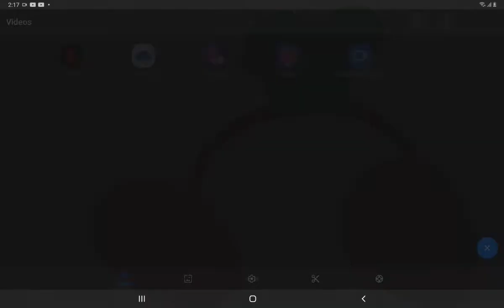how to kill jumping stuff